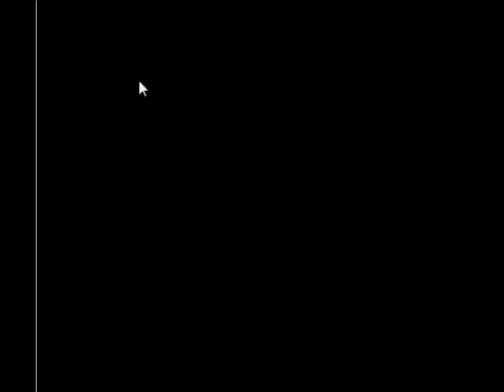NES Hacked ROMs: Random SMB Games 1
PLEASE. IF YOUR EYES ARE SENSATIVE, DO NOT WATCH. YOU ARE WARNED

Bloody Mario
Blackman 2
Disco Mario 2
Mario Dragon
Satanic Freak Mario